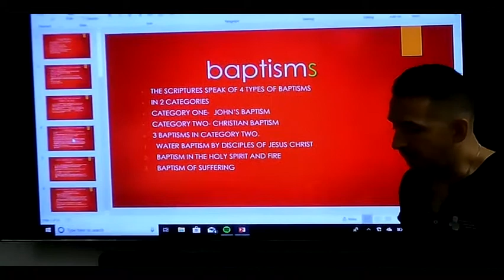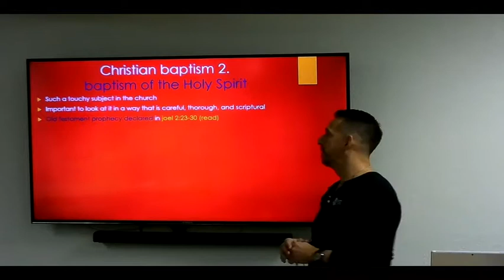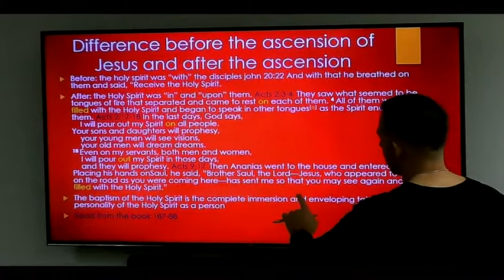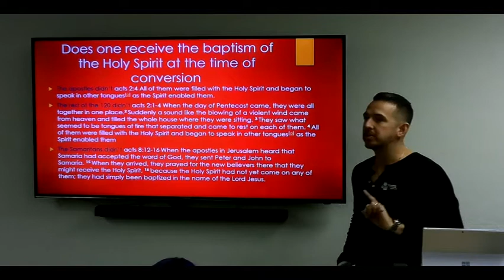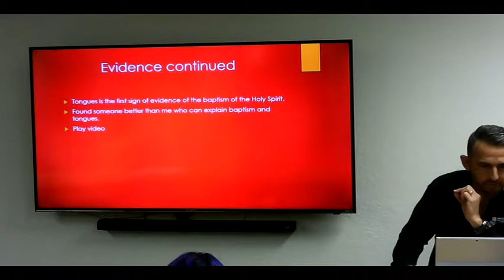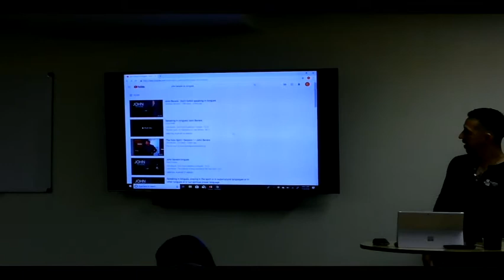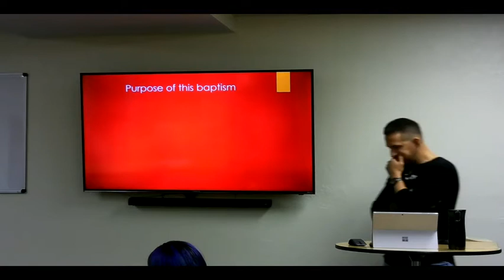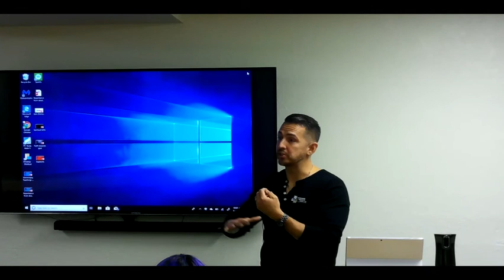CITWC BD Session 6.Baptisms_part 2_11.4.18